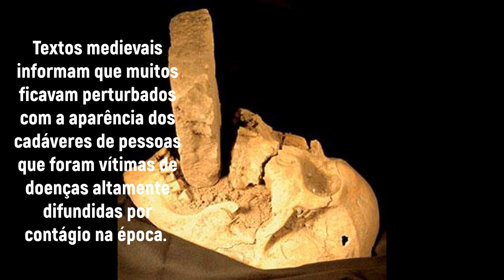A vampira do século 16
Nas proximidades de Veneza foi encontrada uma ossada feminina do século XVI em condições peculiares: a mulher foi sepultada com um tijolo na boca. A situação estranha coincide com um bizarro ritual que era empregado para lidar com vampiros, nesse caso uma vampira.
Os arqueólogos informaram que pela primeira vez encontraram-se evidências de um exorcismo contra uma vampira.

Fonte: historiablog